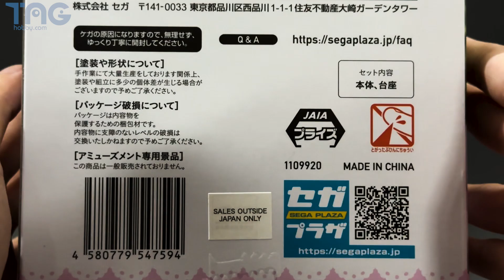[玩具開箱] SEGA 景品 Luminasta 戀上換裝娃娃 喜多川海夢 放學後